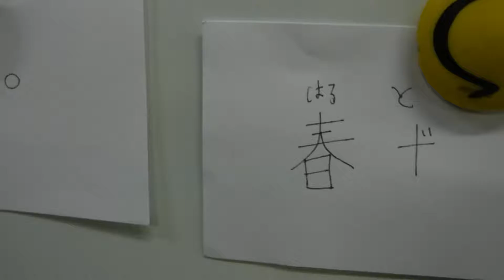2017 Self Intro Haruto I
彼は小2。英語を始めてから、6ヶ月後の自己紹介です。 しっかり頑張ってくれました！